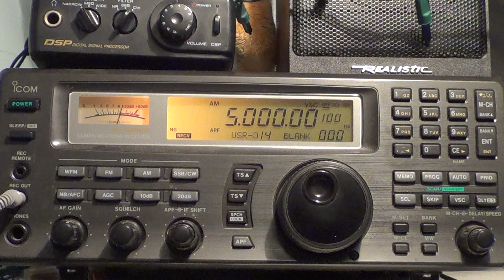WWV 5 Mhz with slight WWVH underneath July 3rd 2016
WWV and WWVH weak heard on shortwave